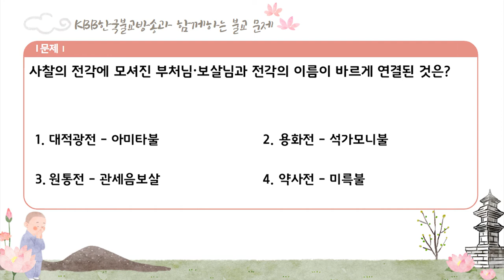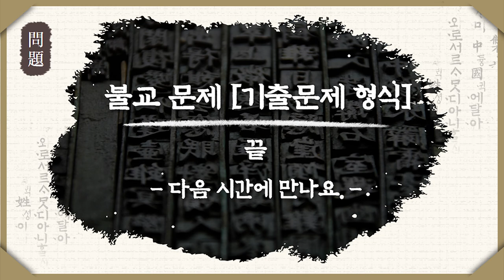7회 불교교리 불교상식 문제 풀어보세요.!!